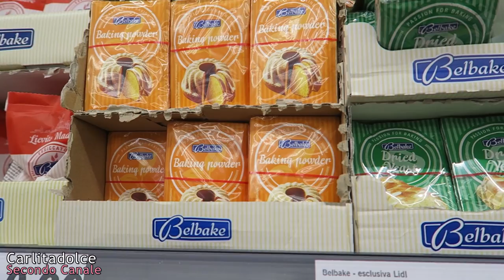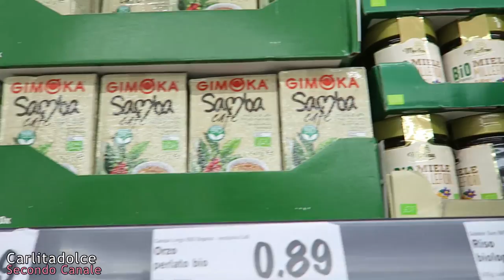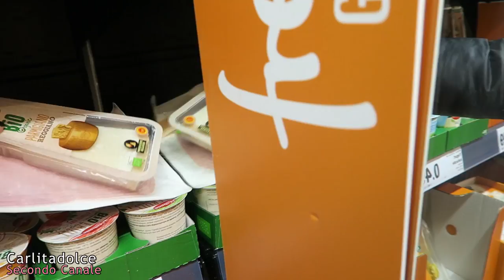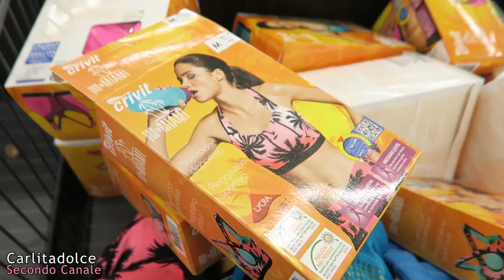LIDL: E' ILLEGALE !!!! - Vlog CARLITADOLCE al Supermercato